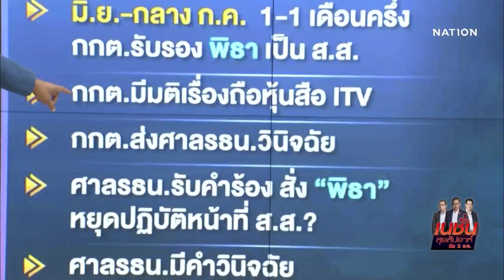ไทม์ไลน์ '' พิธา '' ถือหุ้นสื่อ